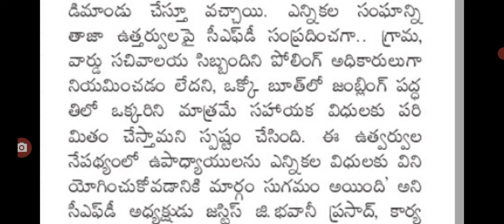ఏపీలో ఉద్యోగులు ఎన్నికల విధులపై మరో అప్డేట్ ap government employees latest update.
hello everyone today update is AP government announced employees.@Anandsocialzone